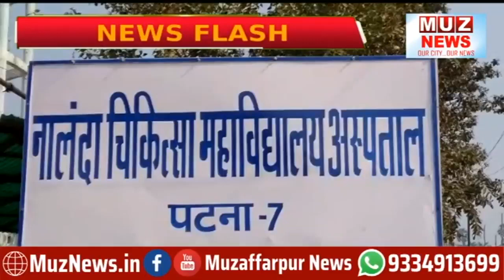पटना : वायरल इंफेक्शन से पीड़ित बच्चों से पट गया एनएमसीएच